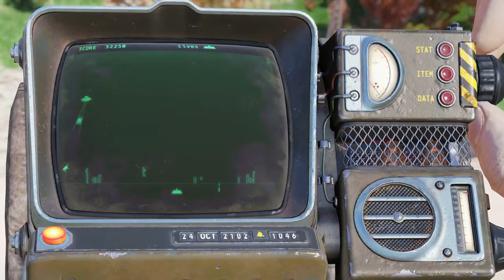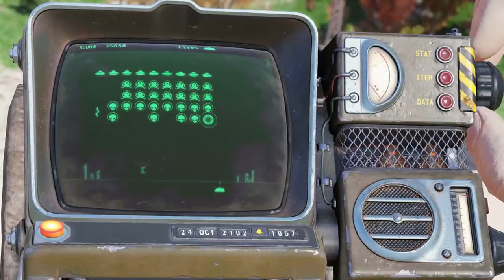Life of SinSeer - S03E06 - Random Attackers, Picture Time, and Stabbing Time (No Commentary)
Attacked while idling by daddyz2008 for no reason - Left World.

Shopping with Grahm and kenlyric

Picture time with acrosia and bennizucchini

Meeting duke1722 for the first time

Did play a little Zeta Invaders

Also got down to the serious business at the ghoul house.

Seen: daddyz2008, kenlyric, acrosia, bennizucchini, duke1722

Originally Streamed Live, Jan 12, 2019 - Quality isn't 100%, but it's better, and will get even better soon!

I have over 5000 hours in the non PVP game, and during that time, people have made fake reddit accounts to impersonate me, fake sound clips with my voice, fake accounts… all to try to make me look bad. A Toxic Youtuber named SinisterHand published a video of lies about me, and many of you believed his lies and took it as an invitation to harass me and all of my friends. His toxic Discord friends also harass us, and he used his Youtube fans to increase harassment.

Why? Usually because I recorded one of their friends being horrible people, and reported them to Bethesda – sometimes they’ve been banned. I originally told a toxic, stalker-type youtube personality – SINISTERHAND – that I didn’t want to play with him or his toxic friends, so he started this campaign against me, including calling bounties on me, to pay others to also play a part in his strategy to harass me into leaving the game I love.

I prefer to play with people who have a strong moral fiber, and not cheaters or those who harass others.

I have video proof of him calling people ‘faggots’ and talking about anal sex with children around, and I will not tolerate people like that. His ‘war on me’ that he caused by asking others to harass me has now resulted in 2 people being doxxed – my address, phone number, and name have been released to twitter and discord – because of this toxic youtuber – SINISTERHAND. I have had real life threats from his fans, and have had to contact the police to give them evidence, and make a note on the 911 system that any possible 911 calls now COULD be just swatting attempts.

The video evidence I have of him includes multiple videos of him with some of the worst dupers and hackers the game has to offer. Currently destroying the Nuclear Winter game, because they MAKE CHEAT CODE. They also duplicate items, and sell them for real money on ebay. Money is now involved, which increases risk for me.

This has also  put my family at risk.

It’s okay. I forgive you. It’s so easy to hate, especially when everyone else is doing it.

If you wouldn’t mind doing a little research though… You’ll find you’re usually supporting horrible people – and I do have hundreds of hours of proof of the kind of person I am.

Even if you hate me, are you okay with them drawing nazi swastikas in-game, and to doxx people and make real life threats, causing me to have to get the police involved?

Think for yourselves.

Love, always,
SinSeer